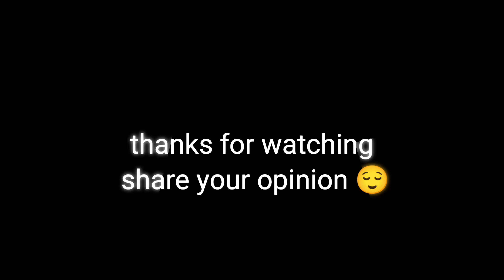Meet Bhaderwah female vlogger @InshaMir 🔥 Content creator ! district Doda Jammu Kashmir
Meet Bhaderwah female vlogger @Insha Mir  🔥 Content creator ! district Doda Jammu Kashmir